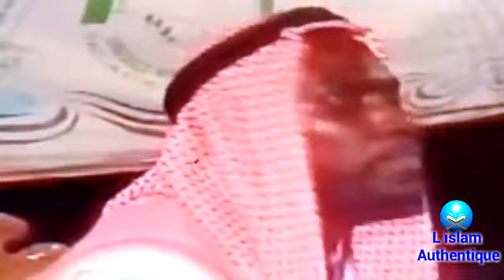AS SEID CHERIF OUSMANE MADANE HAIDARA